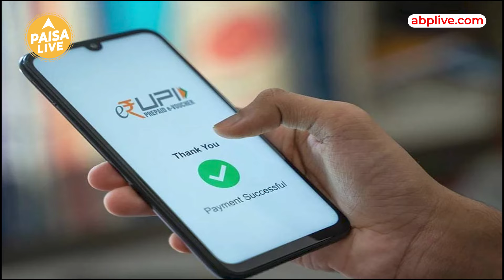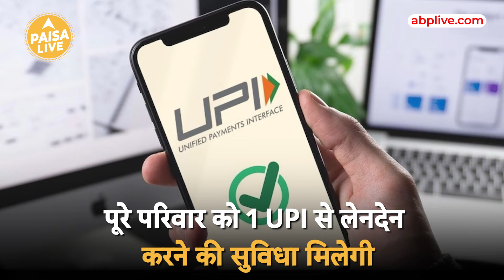UPI Circular Delegate Payments: अब एक UPI खाते से होंगे कई लोगों के Payment| Paisa Live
अब पूरे परीवार कर सकेगा एक ही UPI Account से Payment नहीं बनाने पड़ेंगे अलग अलग खाते...इस नए Feature का नाम है..UPI सर्कल डेलिगेट पेमेंट्स ...ये एक तरह का यूपीआई शेयरिंग होगा जिसमें एक ही बैंक खाते से दो लोग यूपीआई पेमेंट कर सकेंगे.